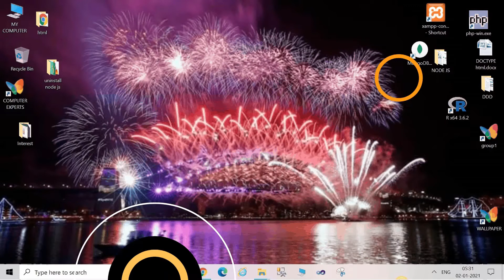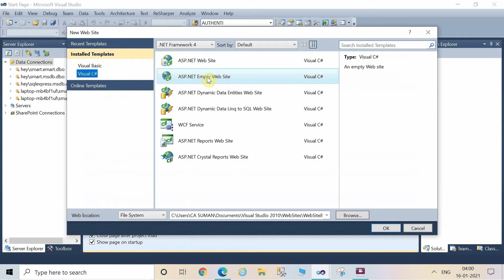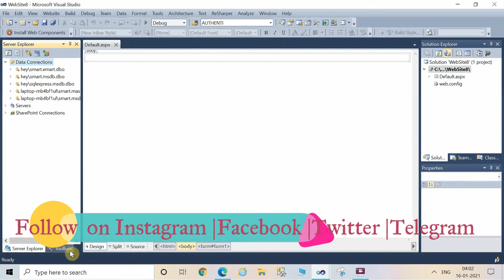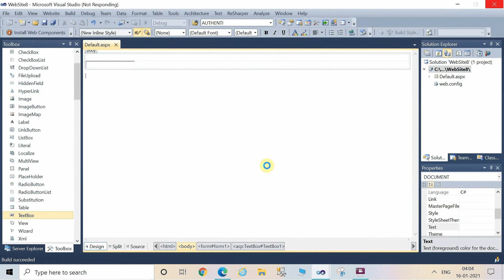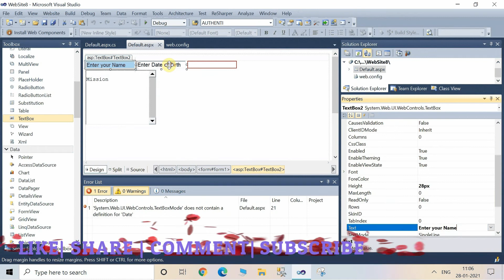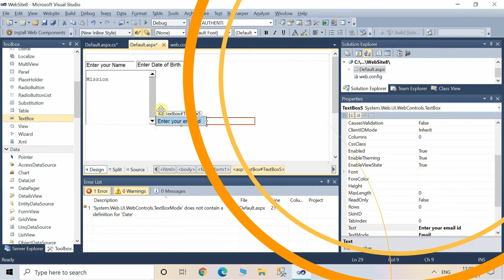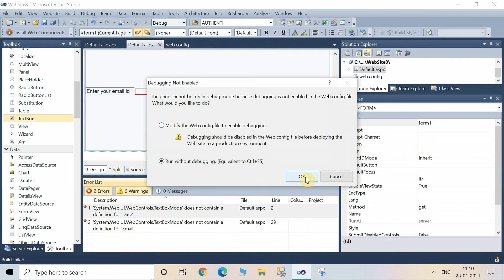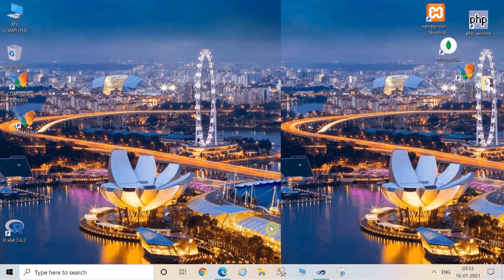TextBox Control in ASP.NET | Net Tutorial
ASP.NET Textbox Control 🔥 | Textbox Control in ASP.NET 🔥🔥🔥
Net Tutorial | .NET Framework Tutorial | Asp.net Tutorial | Learn Dot Net
ASP.NET is an open-source, server-side web-application framework designed for web development to produce dynamic web pages. It was developed by Microsoft to allow programmers to build dynamic web sites, applications and services.